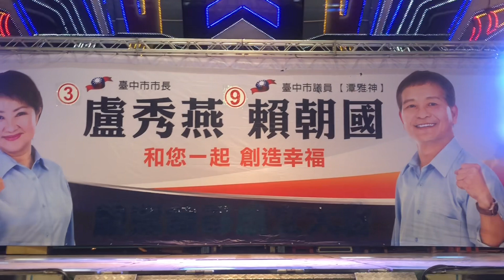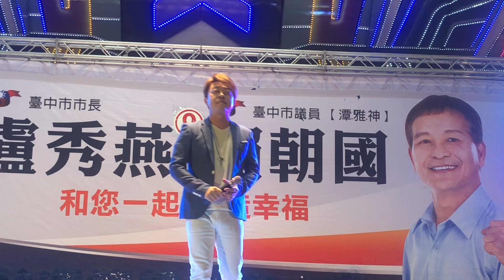翁立友-堅持 潭子唯一支持盧秀燕.賴朝國臺中富士3幸福999晚會 得天宮頭家媽廣場前